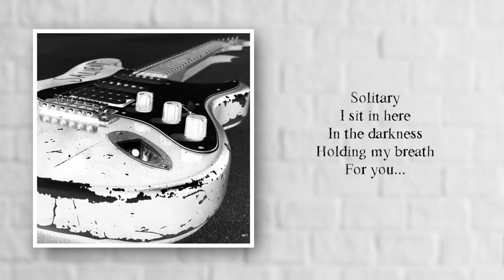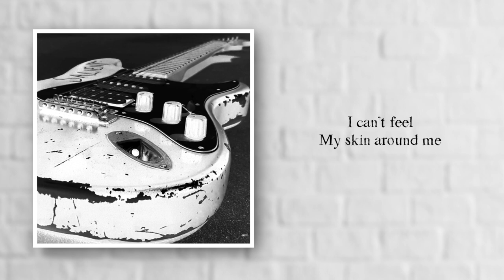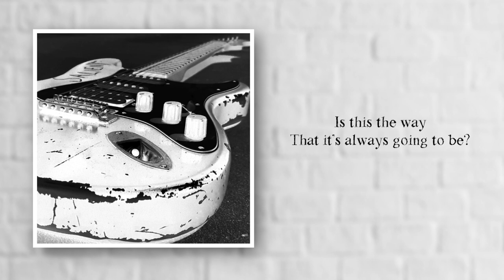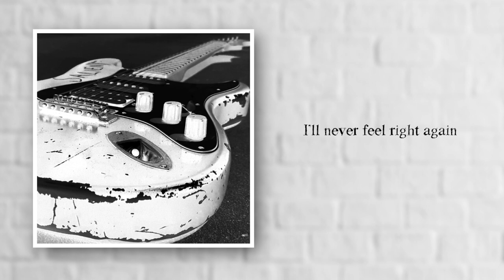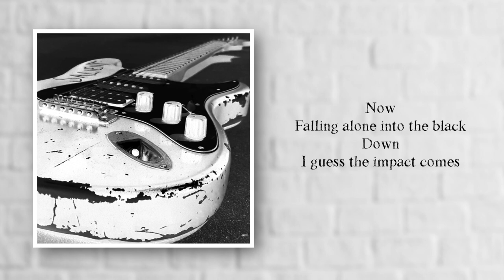Salient - Excretion Chamber (The Brick Room Recordings - 2005)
The first full length song I wrote the entirety of the music for. I wrote this whole song sitting on the floor of my garage bedroom, with an acoustic guitar and a cassette tape recorder. I was a pretty dark teenager, and I didn't really enjoy who I was. I actually hated my reflection. I guess that shines through in the music of this song, with its drawn out ringing darkness, and minor notes. As far as I know, this is the only song that has a solo... which, even this song shouldn't have had.

Salient Members

Kali Boux - Guitar
Aaron Hyde - Drums